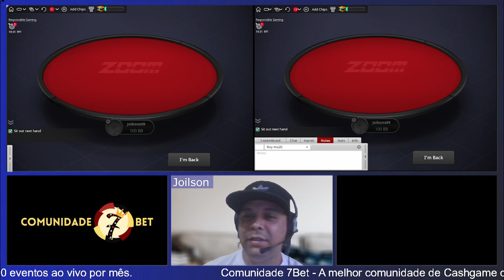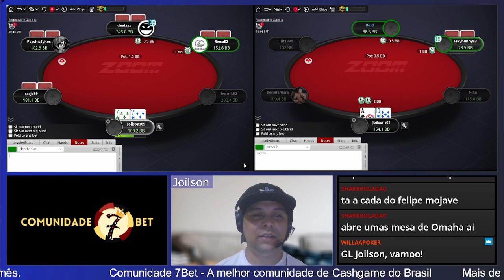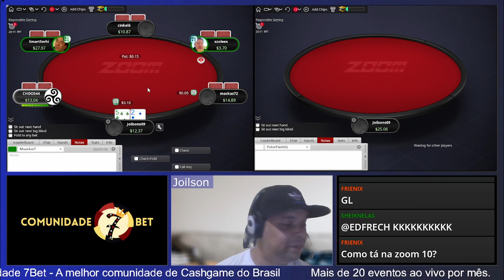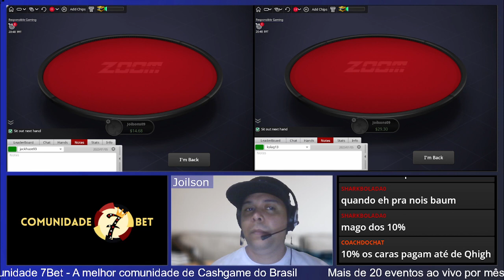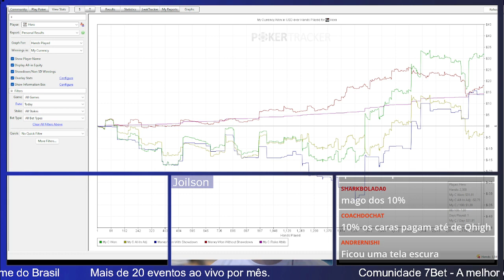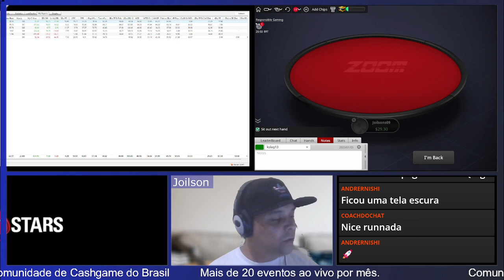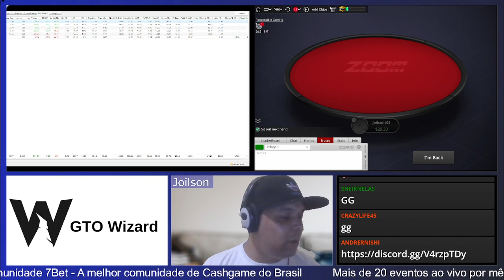🦆 Grind nl10 Zoom Pokerstars | Play and Explain | Joilson ''Mojave''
▶ Tem interesse em conteúdo GRATUITO de POKER + PROMOÇÕES semanais? Entre para a nossa comunidade! ⬇️

📚 A COMUNIDADE 7BET POKER no Discord tem como objetivo reunir jogadores interessados em estudar e evoluir juntos!

🦆 n00ki5

📚 Coach/Mentoria/Aulas

► Trabalho como coach de Poker desde 2014.
► Sou jogador Profissional de Poker há mais de 10 anos e tenho resultados expressivos nas seguintes modalidades: Heads Up/Spins/Cash/MTT. Bati todos os limites, desde os micros até mid/high stakes (atualmente jogo nl100/200/500 no Pokerstars - possivelmente o field mais difícil do online).
► Utilizo uma metodologia comprovadamente vencedora, com vários casos de sucesso e depoimentos de alunos no Discord.
► Para saber mais sobre o meu trabalho como coach, tirar dúvidas e consultar valores, me contacte através de msg privada pelo meu Instagram ou Discord.

✅ GTO Wizard ► Aprenda GTO de forma simples e eficiente com o GTO WIZARD. Teste de GRAÇA por 24 horas pelo